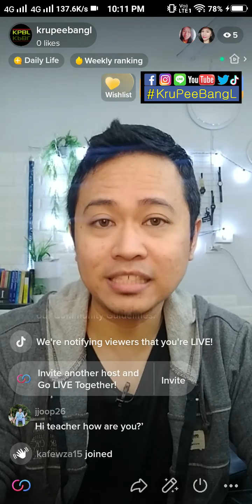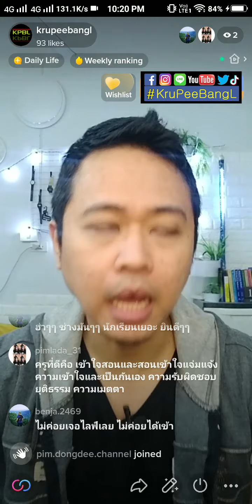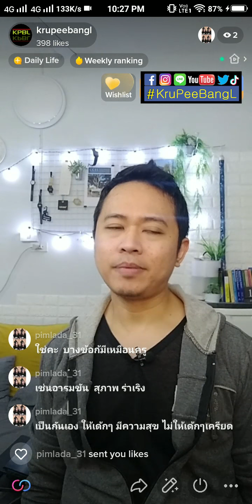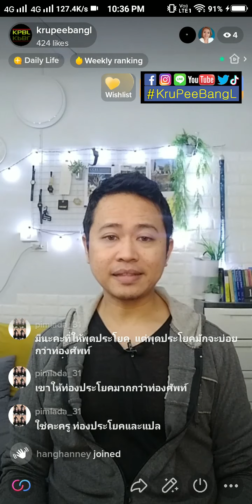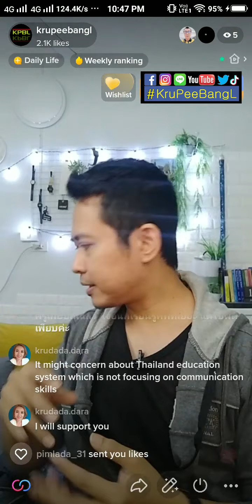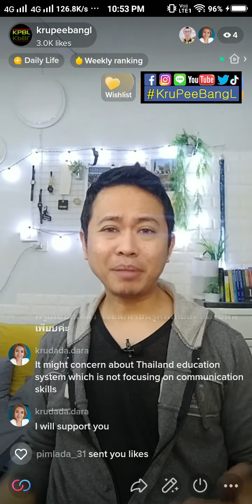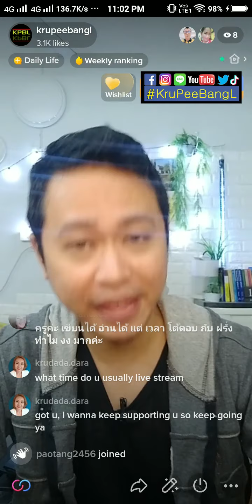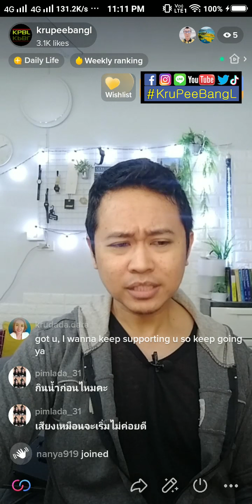ครูดี vs. ครูไม่ดี LIVE – 16.01.22.Sun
ThankYou^^